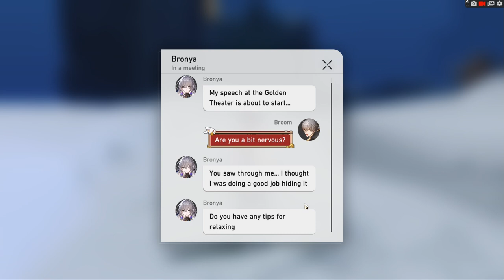(Are You A Bit Nervous? Helping Bronya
Please be respectful to everyone here

Broom Beacon
Check out this link for more awesome content.